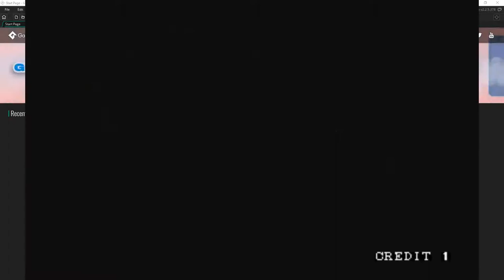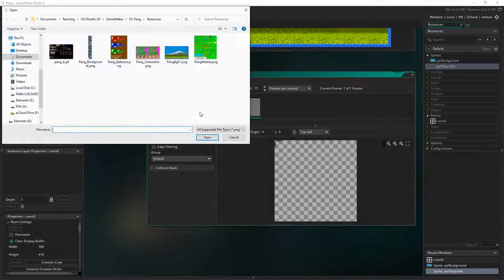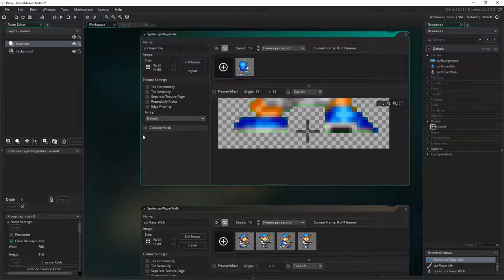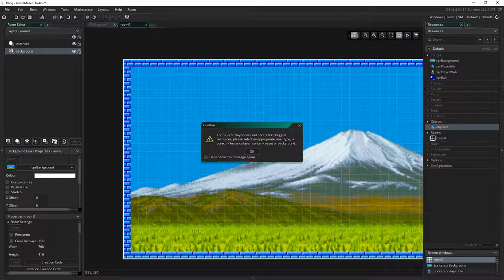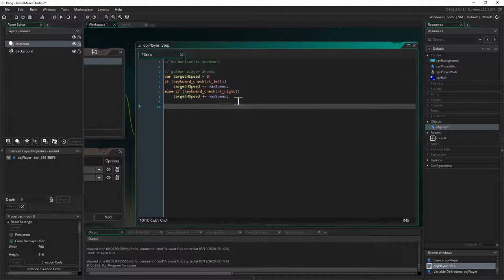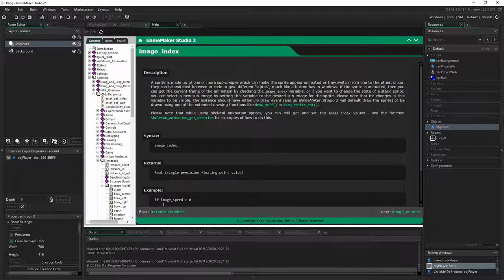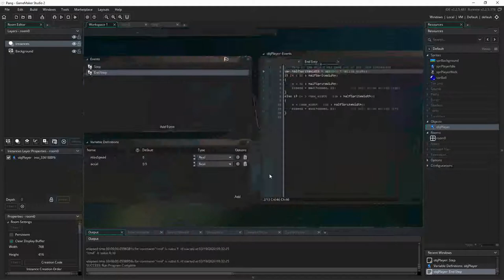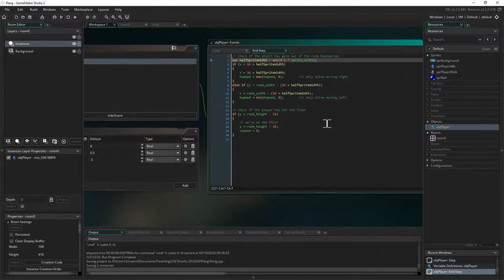GameMaker Pang project part 1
This is the first video in a series of videos where we're going to develop a small 'Pang' clone game with GameMaker. We'll use this project to explain how to develop advanced collision detection and reaction in 2D, along with some other minor rendering subjects we haven't tackled before.